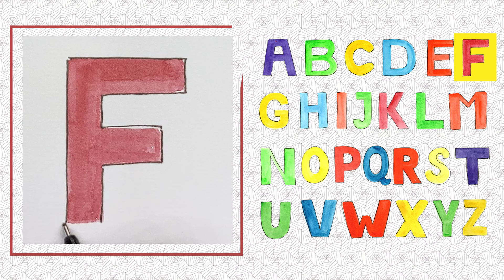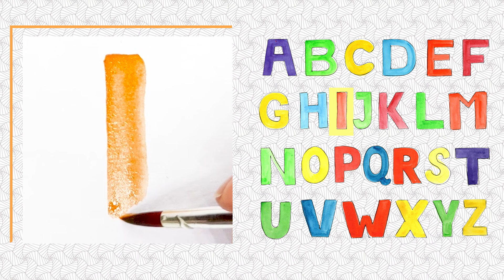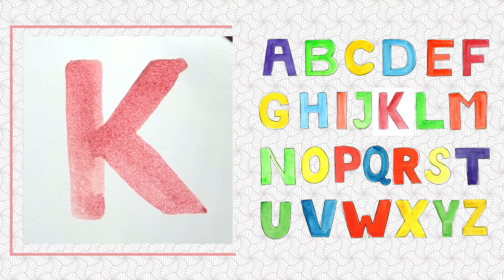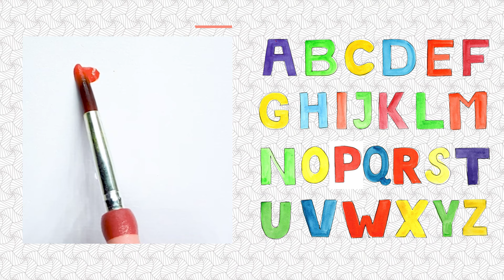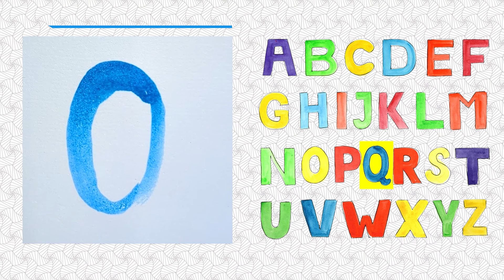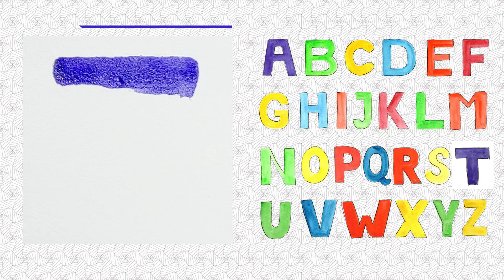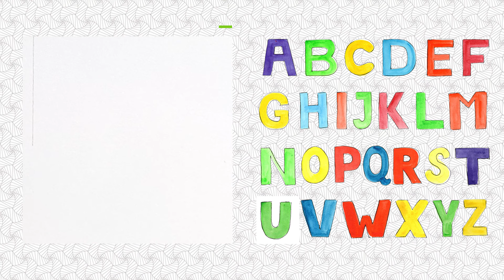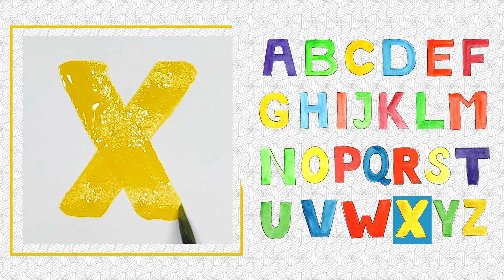Easy Draw and Paint Alphabet A to Z